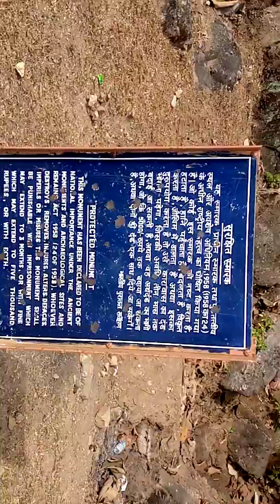Happy new year I m Sofiqul Islam from Lakhipure town this palace is so nice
This is surjopahar ..really 01/01/2020/// so many pupil at their